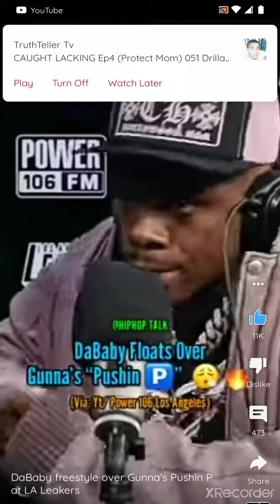DaBaby floats over Gunna's "Pushin 🅿️